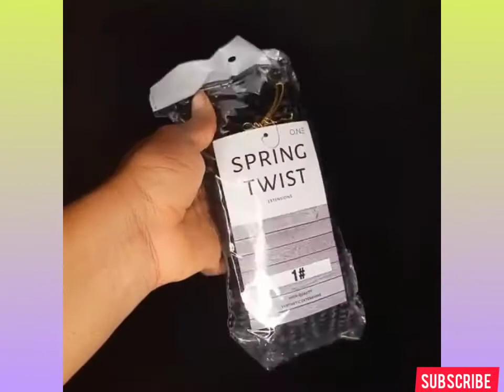💜 Trendy braided hairstyles for black women/New and beautiful braids styles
Here you can find great hairstyles ,makeup ideas and inspiration to make you look beautiful and also inspiration for hairstyles and makeup

This are pictures and short videos of best and beatiful 💜 Trendy braided hairstyles for black women/New and beautiful braids styles/hair compilation that will blow your maid.Its a compilation I made from Instagram. This is not my work